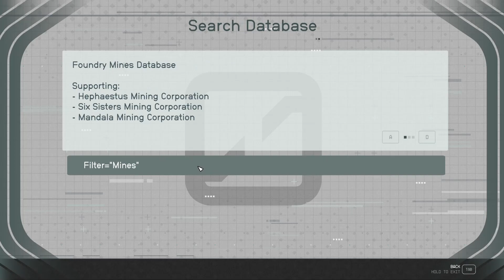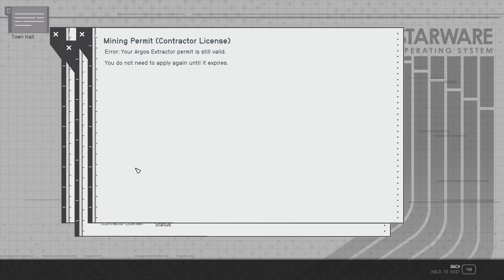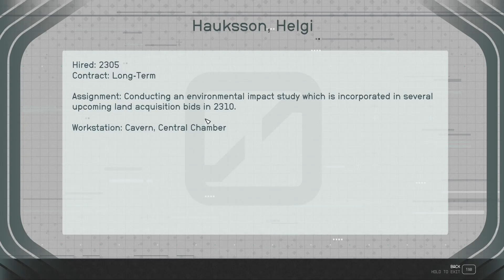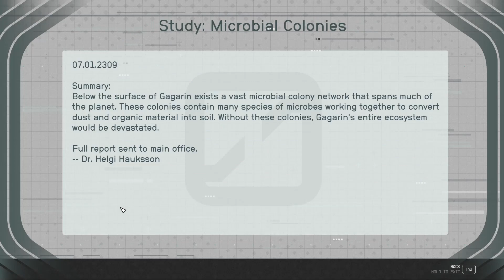Starfield Episode 91: Breach of Contract